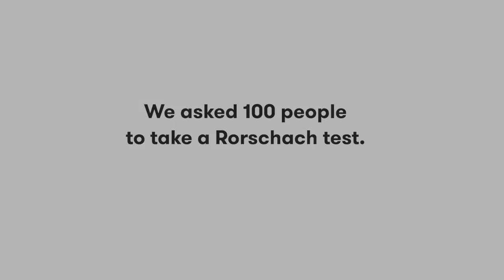100 People Take the Rorschach Test | Keep It 100 | Cut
About Keep it 100:
A rapid-fire montage of 100 of us responding to the same awkward prompt.